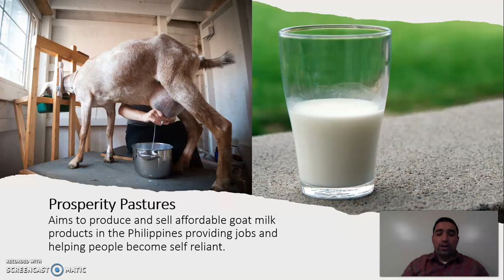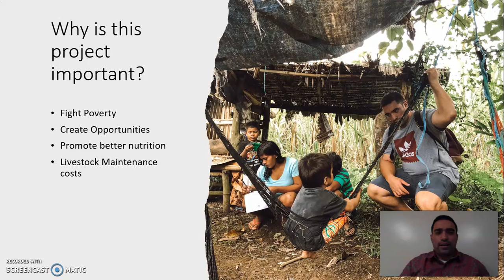Prosperity Pastures - Empower your dreams 2021